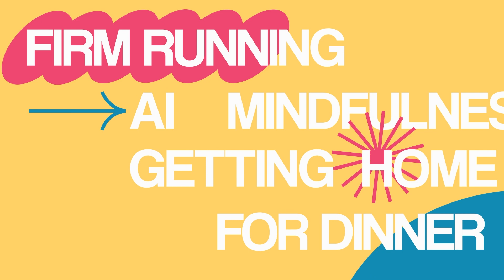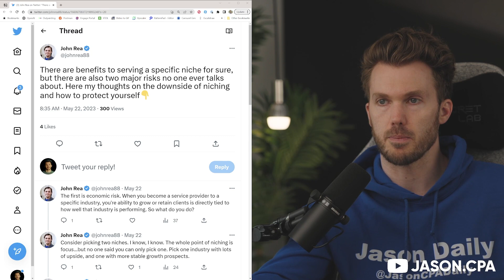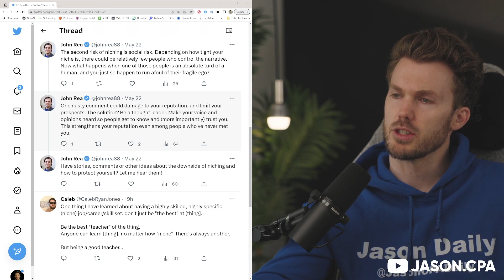042 How Much Money Should A First Year Accounting Firm Make?